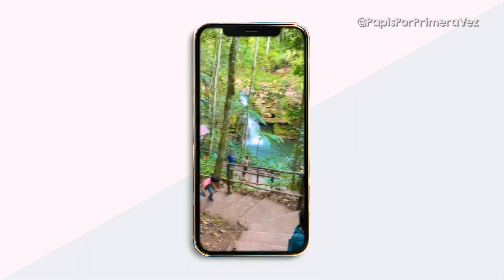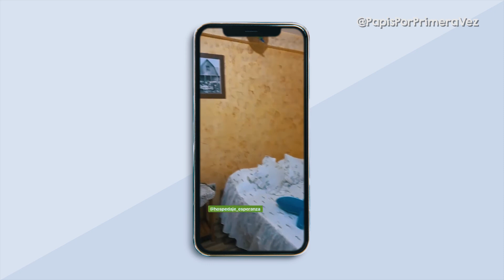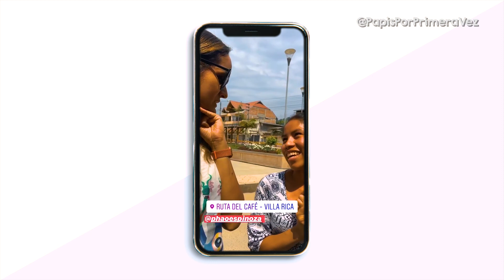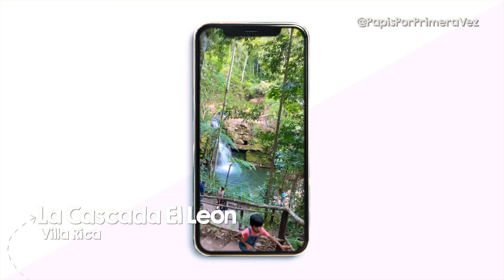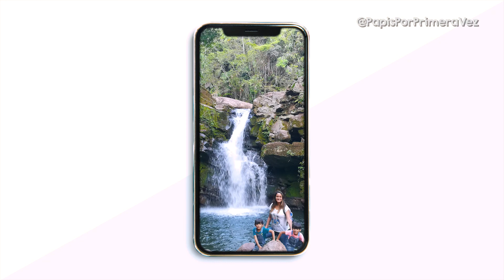VILLA RICA ☕️Descubrimos la RUTA DEL CAFÉ // 2019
En medio de la selva central, se esconde uno de los mayores tesoros del Perú, su Café y su gente que cuida de el, así llegamos a Villa Rica, como todo rincon del Perú, lleno de encanto, cultura y tradición.

Te invitamos a ver el video completo y descubrir

y clickea la campanita para que te avisemos cuando tengamos un nuevo video en el canal

❐ SE PARTE DE NUESTRA FAMILIA ❏
Fotos y datos de nuestros viajes en familia y crianza: